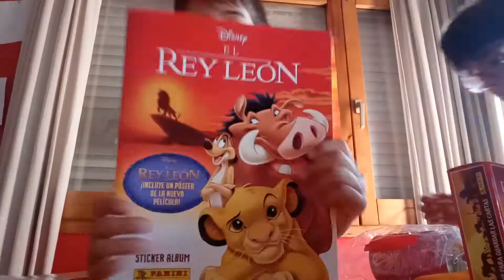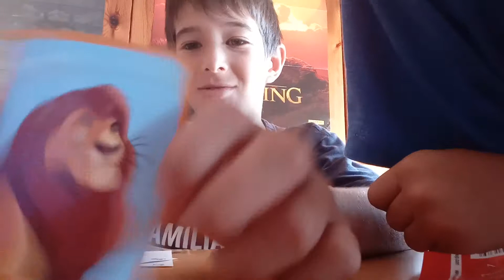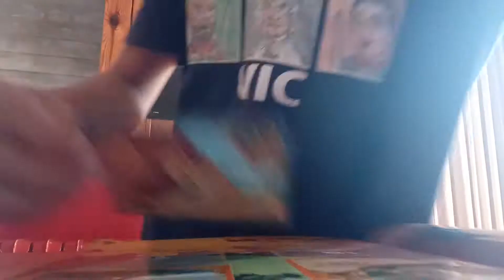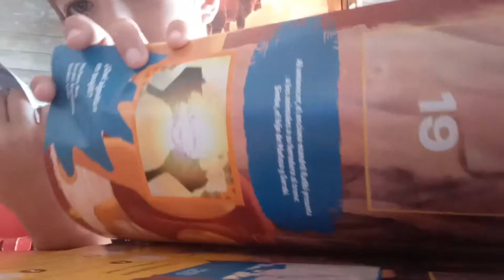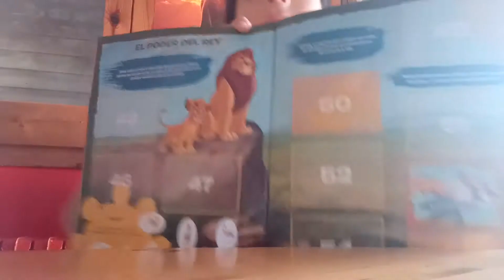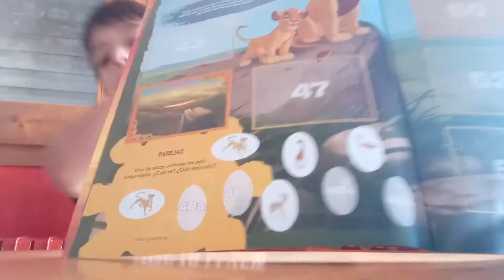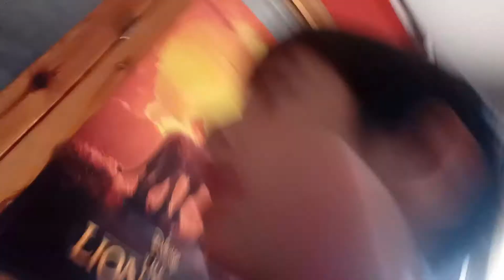Rey leon lote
Bonito